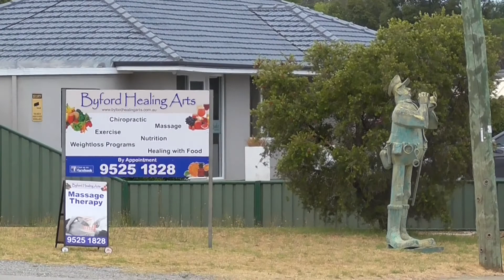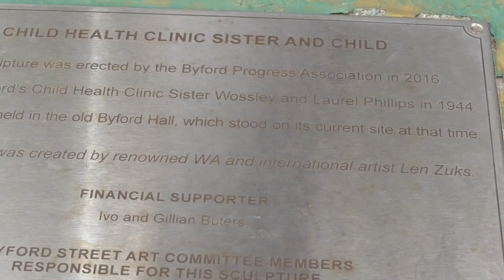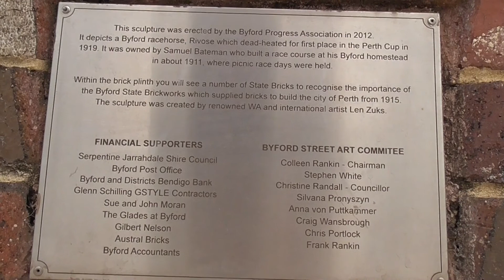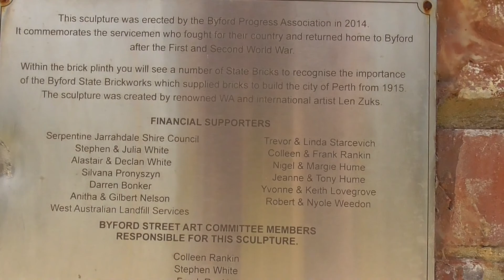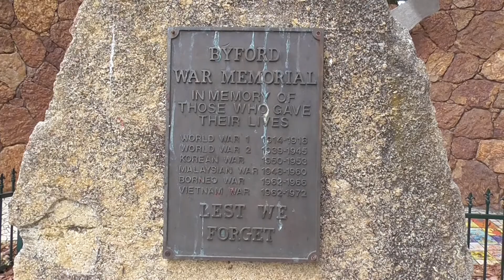Byford WA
A trip to and around Byford WA